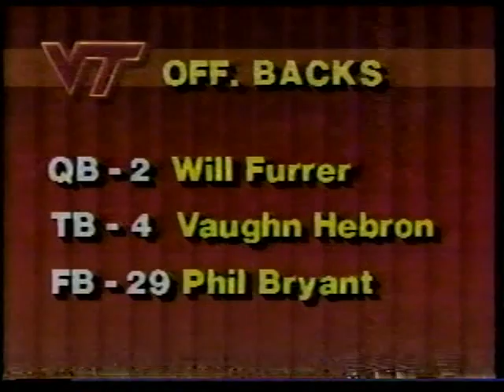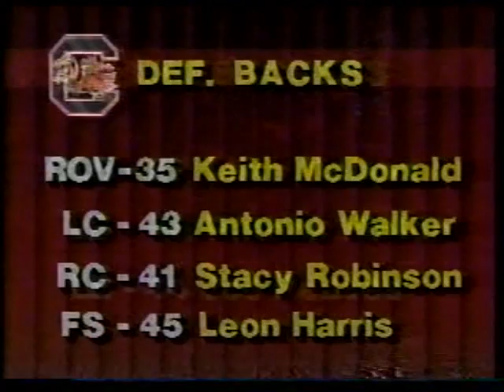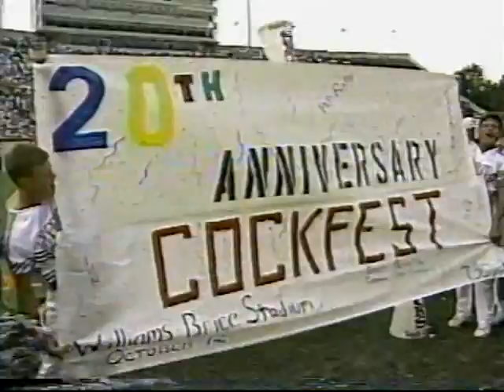1990 South Carolina @ Virginia Tech Full Game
South Carolina at Virginia Tech, 1990.